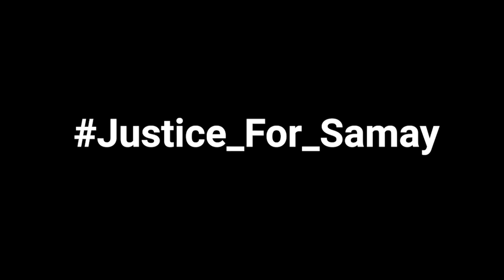CORONA VIRUS IN PUBG??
[PC SPECS]

Motherboard: B450 Aurous ProWifi
Ram: 16 GB Corsair Vegeanance (3000 MHz)
Hard disk: 1TB
SSD - 512 GB 660p Intel